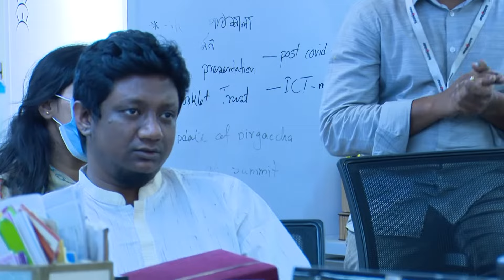মিউজিক @ ডেস্ক || এবারের শিল্পী রাহুল আনন্দ